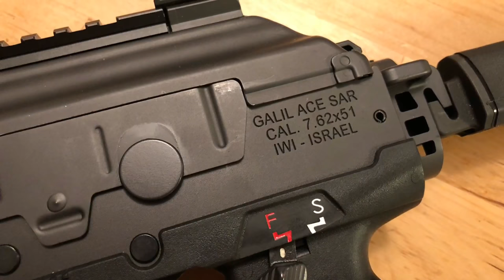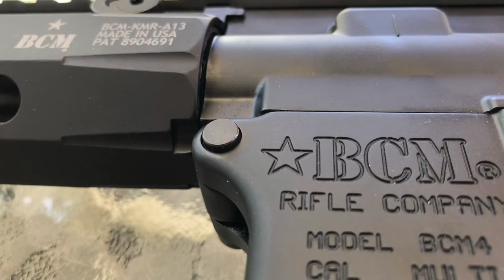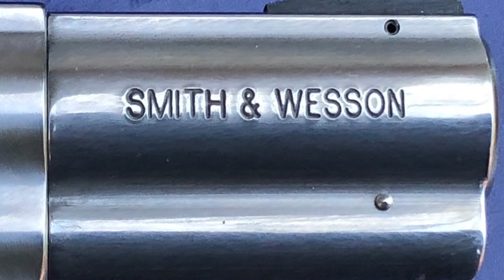Drake’s Gun Porn 2018